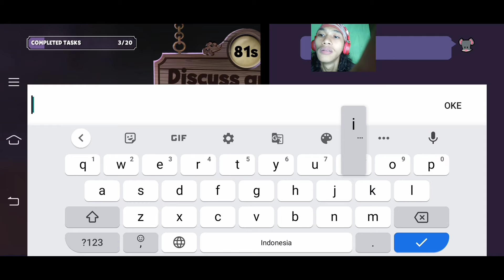Playing game suspetcs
Pas banget jadi sus/impostor kill kuy